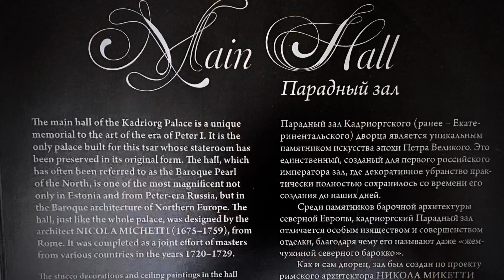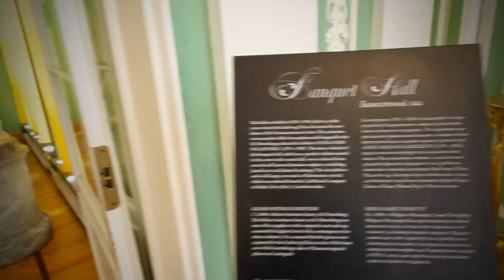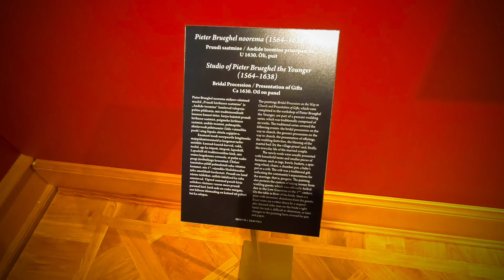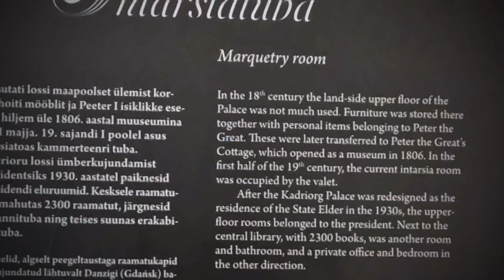Kadriorg district, Tallinn @ aabdat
About 2km east of Old Town, this beautiful park’s ample acreage is Tallinn’s favourite patch of green. Together with the baroque Kadriorg Palace, it was commissioned by the Russian tsar Peter the Great for his wife Catherine I soon after his conquest of Estonia (Kadriorg means Catherine’s Valley in Estonian).